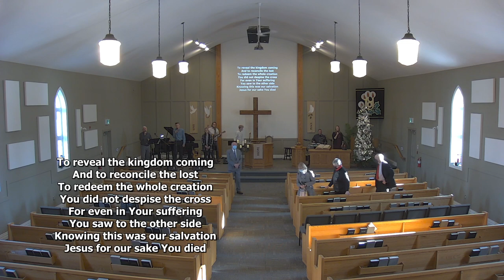(Part2) Riverside CRC AM Service - December 19, 2021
Preacher: Pastor Bill Hoogland
Message: Divine Wisdom
Scripture:  Isaiah 7:10-17; Luke 1:26-38